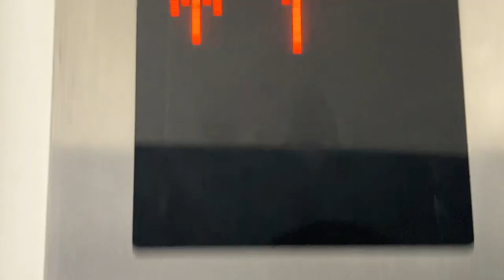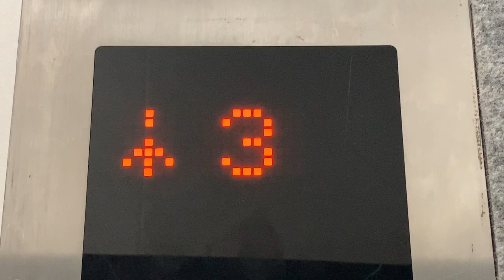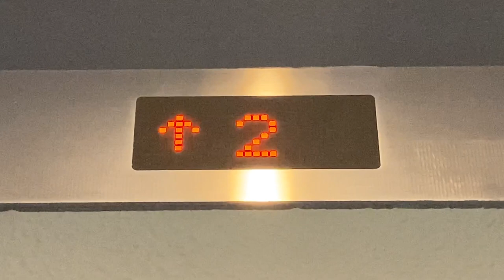定員3名の日立エレベーター 階床表示 スプラウトうめきた店(〒531-0071 大阪市北区中津6-1-13 中津ビル5階)